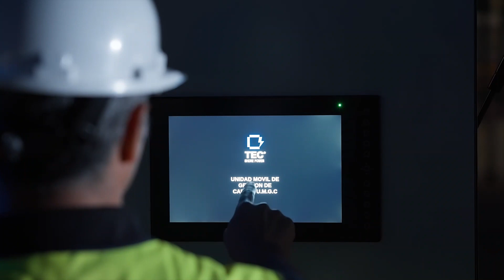El sistema de Cold Ironing empieza a funcionar en el puerto de Palma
La Autoridad Portuaria de Baleares cuenta con el primer equipo de gestión de cables de fabricación nacional para el suministro de electricidad a buques en el muelle de Paraires, financiado por la UE bajo el proyecto OPS MASTERPLAN.